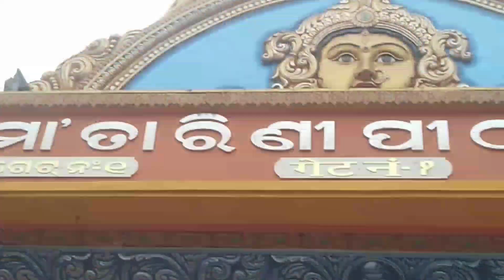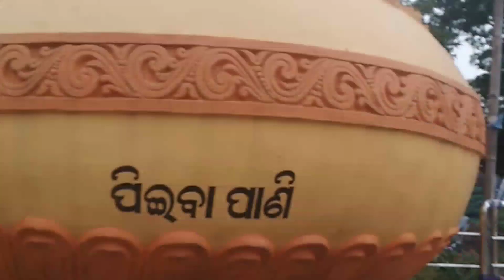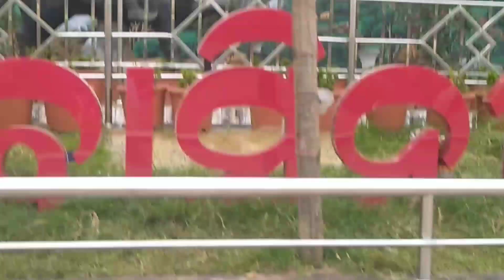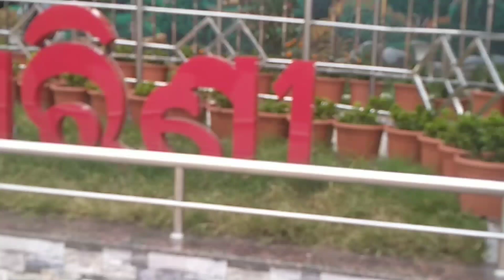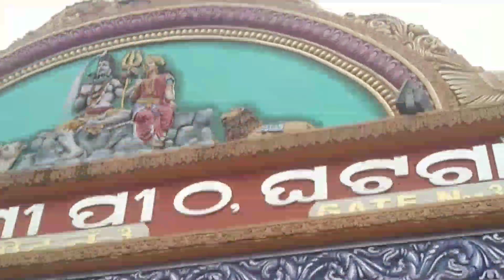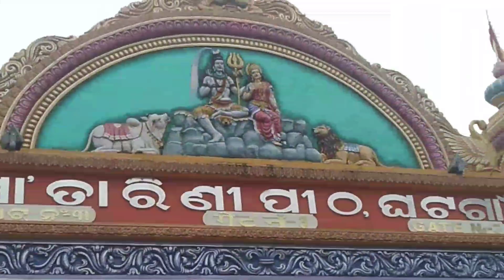ଜୟ ମା ତାରିଣୀ ଘଟଙ୍ଗା ବାସିନୀ jay maa tarini Laxmi ramesh odia vlog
ଜୟ ମା ତାରିଣୀ ମନ୍ଦିର ଦେଖନ୍ତୁ laxmiramesh odia vlog